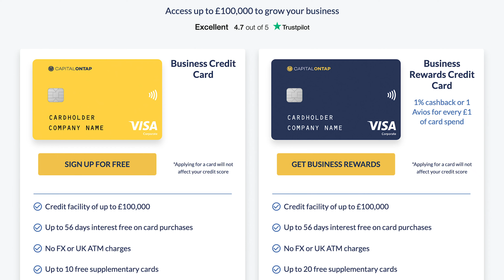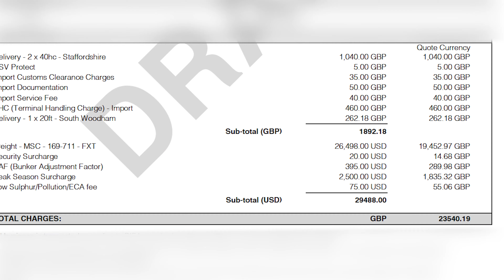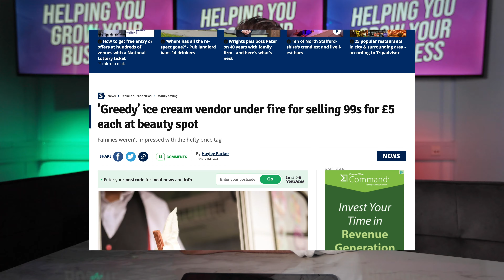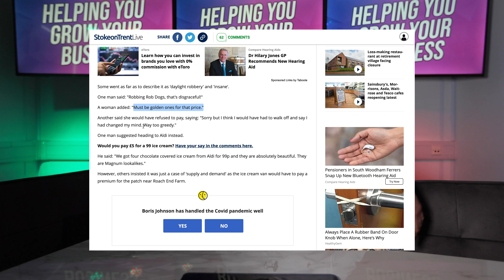MAJOR UK INFLATION is a Problem for Business Owners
There is a major UK inflation problem right now and it's effecting business owners. How can we, as entrepreneurs deal with this inflation and put our prices up without losing our customers!?

Here's the issue, the rate of inflation in the UK is a serious problem. The normal rate of inflation is around 2% each year but recently... it's increased way beyond that rate.

In this video I will show you a couple of examples comparing some invoices from 2 years ago to a recent quote. The difference is completely insane.

So if inflation will continue to increase, what should business owners be doing about it? Simply put - increase your prices so you still have the same or correct amount of margin to make some profit.